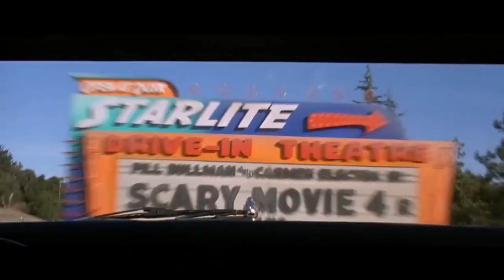Hard Chargers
A compilation of the classic 1968-70 Dodge Charger. The preferred drive of movie bad guys.   Blue Velvet, Bullitt, Cannonball, Death Proof, Dirty Mary, Crazy Larry, Drive Angry, Streethawk (TV Show) Summer of Fear, Two-Lane Blacktop and Vanishing Point (1997)